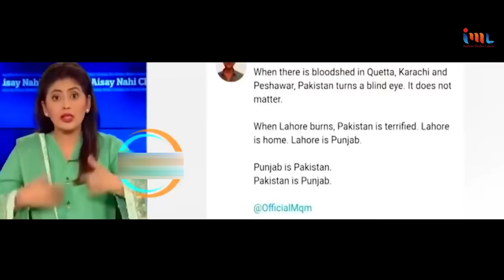Fiza Khan Vs Major Gaurav Arya !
Fiza Khan Vs Major Gaurav Arya ! | pak media on india latest | fiza khan on india | pakistani media latest